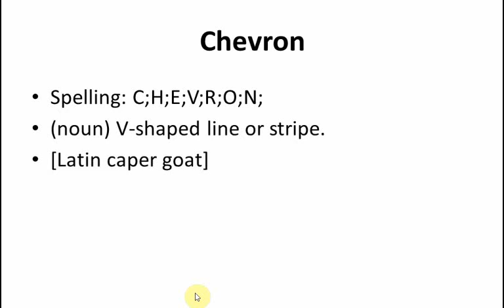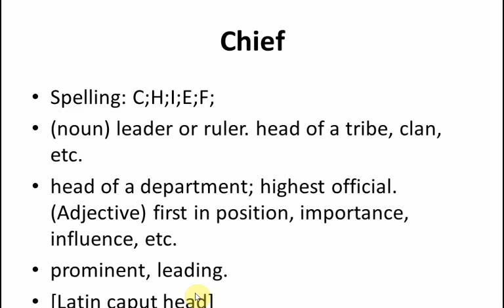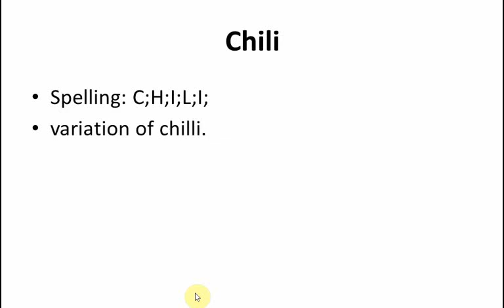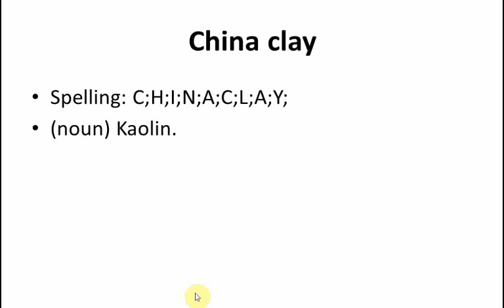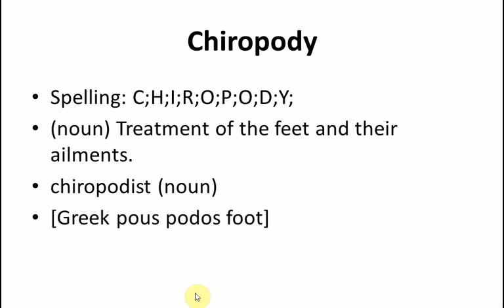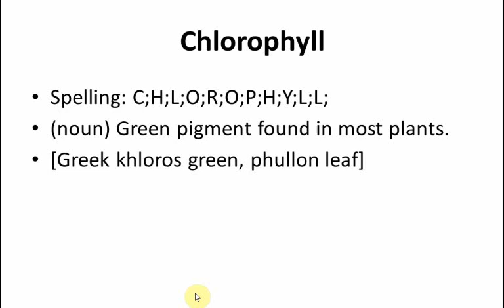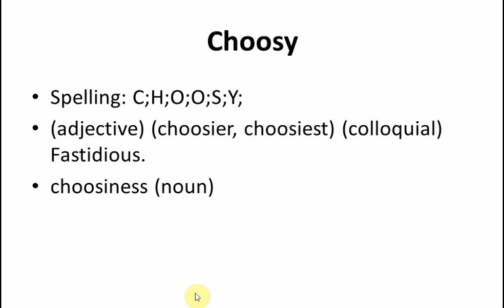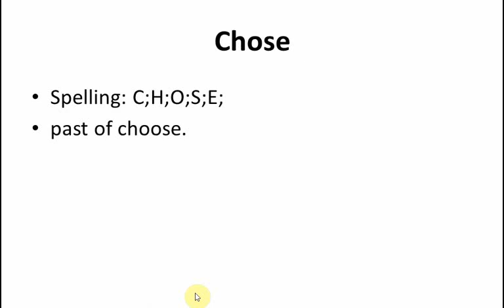★★★★★ Set0033of English Dictionary Words-Spelling Meaning ..between Cheveron and Chose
This is set0033 containing 100+ English Dictionary words between Cheveron and Chose which is part of a 335,000 words series.

Words included:
Chevron
Chemistry
Chemotherapy
Chenille
Cheque
Cheque-book
Cheque card
Chequer
Cherish
Cheroot
Cherry
Cherub
Chervil
Cheshire
Chess
Chessboard
Chessman
Chest
Chesterfield
Chestnut
Chest of drawers
Chesty
Cheval-glass
Chevalier
Chevron
Chew
Chewing-gum
Chewy
Chez
Chi
Chianti
Chiaroscuro
Chic
Chicane
Chicanery
Chick
Chicken
Chicken-feed
Chickenpox
Chicken-wire
Chick-pea
Chickweed
Chicle
Chicory
Chide
Chief
Chief constable
Chiefly
Chief of staff
Chieftain
Chiffchaff
Chiffon
Chignon
Chihuahua
Chilblain
Child
Child abuse
Child benefit
Childbirth
Child care
Childhood
Childish
Childlike
Child-minder
Child's play
Chili
Chill
Chilli
Chilli con carne
Chilly
Chiltern hundreds
Chime
Chimera
Chimney
Chimney-breast
Chimney-pot
Chimney-stack
Chimney-sweep
Chimp
Chimpanzee
Chin
China
China clay
Chinaman
Chinchilla
Chine
Chinese
Chinese lantern
Chinese leaf
Chink
Chink
Chink
Chinless
Chinless wonder
Chinoiserie
Chintz
Chintzy
Chin-wag
Chip
Chipboard
Chipmunk
Chipolata
Chippendale
Chiro-
Chiromancy
Chiropody
Chiropractic
Chirp
Chirpy
Chirrup
Chisel
Chit
Chit2
Chit-chat
Chivalrous
Chivalry
Chive
Chivvy
Chloral
Chloride
Chlorinate
Chlorine
Chlorofluorocarbon
Chloroform
Chlorophyll
Choc
Choc-ice
Chock
Chock-a-block
Chock-full
Chocolate
Choice
Choir
Choirboy
Choke
Choker
Cholecalciferol
Choler
Cholera
Choleric
Cholesterol
Chomp
Choose
Choosy
Chop
Chop
Chop
Chopper
Choppy
Chopstick
Chopsuey
Choral
Chorale
Chord
Chord
Chordate
Chore
Choreograph
Choreography
Chorister
Chortle
Chorus
Chose
Chosen
Chough
Choux pastry
Chow
Chow mein
Christ
Christen
Christendom
Christian
Christian era
Christianity
Christian name
Christian science
Christmas
Christmas-box
Christmas pudding
Christmas rose
Christmas tree
Chromatic
Chromatin
Chromatography
Chrome
Chromite
Chromium
Chromium plate
Chromosome
Chronic
Chronicle
Chronological
Chronology
Chronometer
Chrysalis
Chrysanthemum
Chrysoberyl
Chrysolite
Chrysoprase
Chub
Chubb
Chubby
Chuck
Chuck2
Chuckle
Chuff
Chuffed
Chug
Chukka boot
Chukker
Chum
Chump
Chunk
Chunky
Chunter
Chupatty
Church
Churchgoer
Churchman
Church of England
Churchwarden
Churchyard
Churl
Churlish
Churn
Chute
Chutney
Chutzpah
Chyle
Chyme
Cia
Ciao
Cicada
Cicatrice
Cicely
Cicerone
Cid
Cider
Cigar
Cigarette
Cilium
Cinch
Cinchona
Cincture
Cinder
Cinderella
Cine-
Cinema
Cinematography
Cineraria
Cinnabar
Cinnamon
Cinque
Cinquefoil
Cinque ports
Cipher
Circa
Circadian
Circle
Circlet
Circuit
Circuit-breaker
Circuitous
Circuitry
Circular
Circularize
Circular saw
Circulate
Circulation
Circulatory
Circum-
Circumcise
Circumference
Circumflex
Circumlocution
Circumnavigate
Circumscribe
Circumspect
Circumstance
Circumstantial
Circumvent
Circus
Cirrhosis
Cirrus
Cisalpine
Cissy
Cistercian
Cistern
Cistus
Citadel
Citation
Cite
Citizen
Citizen's band
Citrate
Citric
Citric acid
Citron
Citronella
Citrus
City
City-state
Civet
Civic
Civic centre
Civics
Civil
Civil defence
Civil disobedience
Civil engineer
Civilian
Civility
Civilization
Civilize
Civil liberty
Civil list
Civil marriage
Civil rights
Civil servant
Civil service
Civil war
Civvies
Civvy street
Cl
Clack
Clad
Cladding
Cladistics
Claim
Claimant
Clairvoyance
Clam
Clamber
Clammy
Clamor
Clamour
Clamp
Clamp-down
Clan
Clandestine
Clang
Clanger
Clangor
Clangour
Clank
Clannish
Clansman
Clap
Clapped out
Clapper
Clapperboard
Claptrap
Claque
Claret
Clarify
Clarinet
Clarion
Clarity
Clash
Clasp
Clasp-knife
Class
Class-conscious
Classic
Classical
Classicism
Classify
Classmate
Classroom
Classy
Clatter
Clause
Claustrophobia
Clavichord
Clavicle
Claw
Claw back
Claw-hammer
Clay
Claymore
Clay pigeon
Clean
Clean bill of health
Clean-cut
Cleaner
Cleanly
Cleanse
Clean-shaven
Clean sheet
Clean-up
Clear
Clearance
Clear-cut
Clear-headed
Clearing
Coley
Colic
Colitis
Collaborate
Collage
Collagen
Collapse
Collar
Collar-bone
Collate
Collateral
Collation
Colleague
Collect
Collect
Collectable
Collection
Collective
Collective bargaining
Collective farm
Collective noun
Collective ownership
Collectivism
Collectivize
Collector
Collector's item
Colleen
College
Collegiate
Collegiate church
Collide
Collie
Collier
Colliery
Collision
Collocate
Colloid
Colloquial
Colloquialism
Colloquium
Colloquy
Collude
Collywobbles
Cologne
Colon
Colonel
Colonial
Colonialism
Colonist
Colonize
Colonnade
Colony
Colophon
Color
Colorado beetle